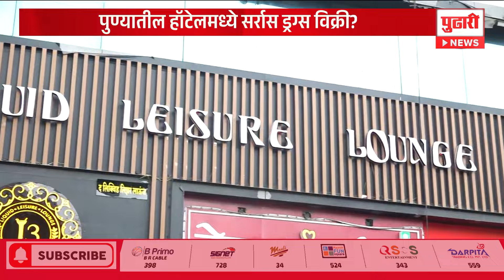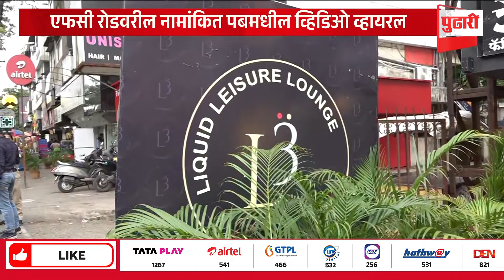Pudhari News | पुणे ड्रग्ज प्रकरणावरून धंगेकरांचा देसाईंवर थेट हल्लाबोल| Pune Drugs Case| Dhangekar